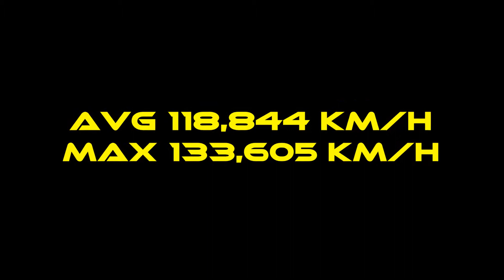Mono L12 Team Rogi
Mono L12 Vector 45